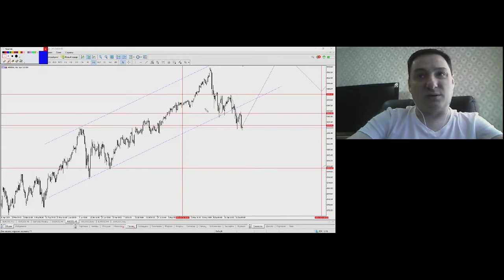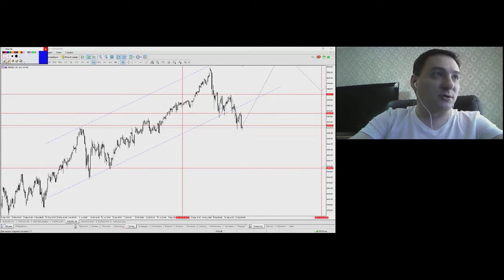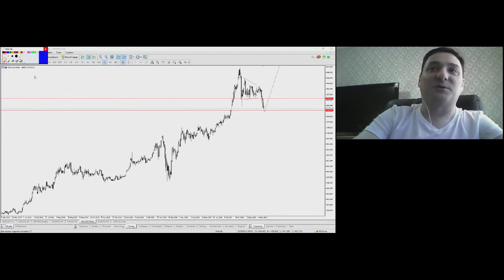Александр Кравчук. Волновой анализ 24 сентября 2020 г.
Передача "Александр Кравчук. Волновой анализ" на интерстриме YouTrade.TV 24 сентября 2020 г.